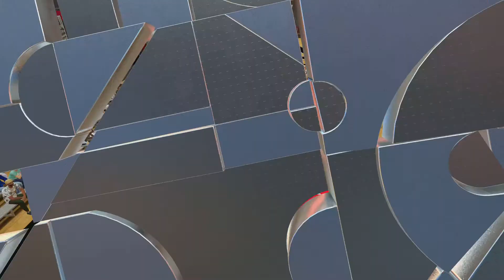NBA 2K22_20211221裕